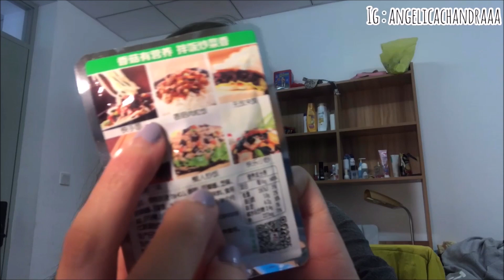TAOBAO HAUL PART 5 || CHINA🇨🇳🇨🇳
AOBAO HAUL PART 4 || CHINA🇨🇳🇨🇳
TAKING MY VISA PHOTO IN CHINA
TAOBAO HAUL PART 3 || CHINA🇨🇳🇨🇳
MY MORNING SKINCARE ROUTINE IN BEIJING || 2019
REVIEW EMINA GREEN TEA LATTE FACE MASK